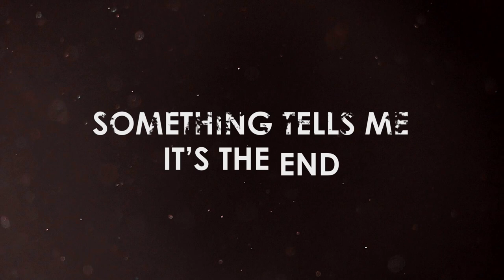ALIBI Music - Fade To Black Lyric Video (As Heard on Pennyworth, Suits, The Resident, and more)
Artist: ALIBI Music
Writers: Jake Warren (PRS) 50% - Dana Kelson (ASCAP) 50% / Alibots (BMI)
Publisher: Alibi Generator (ASCAP)
Album: Mysterious Pop 2

A haunting emotive remorseful powerfully tender song about missing and loss.

Lyrics:
Something tells me itʼs the end
I canʼt lie I canʼt pretend
Thereʼs no way Iʼm turning back
I can see it fade to black Fade, fade to black
Wonʼt you show me who I am?
Wonʼt somebody hold my hand?
Thereʼs no way Iʼm going back
I can feel it fade to black Fade,
fade to black
Ooh Fade to black